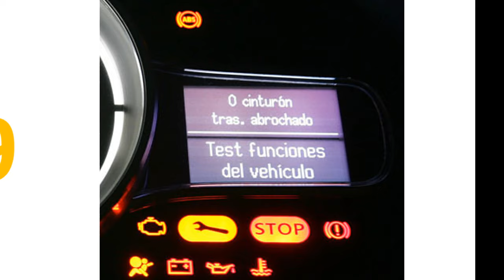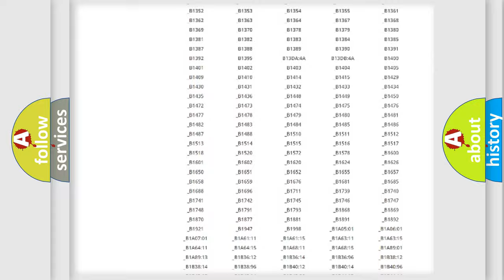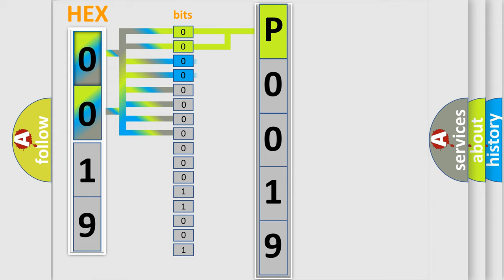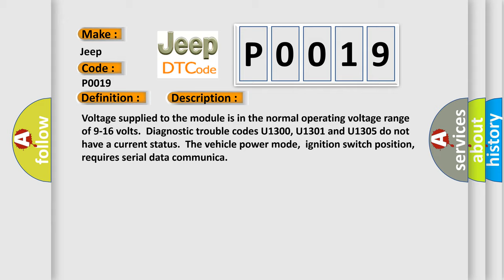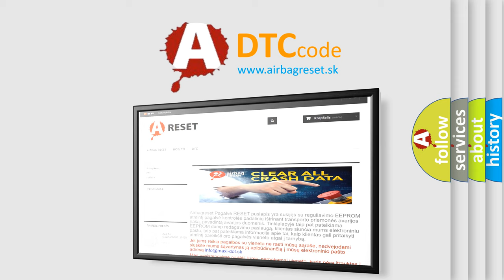DTC Jeep P0019 Short Explanation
Contents:
0:21 Basic DTC analysis according to OBD2 protocol standard.
1:48 Insight into programming
2:58 A diagnostically understandable description of the Diagnostic Trouble Code
3:05 Basic error definition

Make
Jeep
Code
P0019
Definition
Lost Communications With Rear Seat Audio or Rear HVAC
Description
Cause
Use the DTC Descriptor list above to determine the module which is not communicatingSome modules may not have internal protection for specific voltage outputs and may open a battery positive voltage or ignition voltage source fuse  If a voltage in